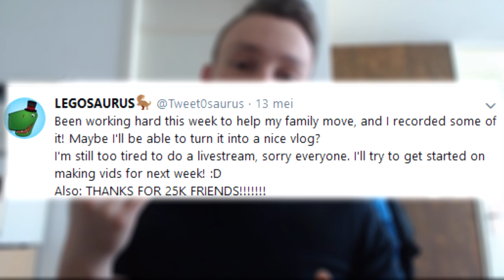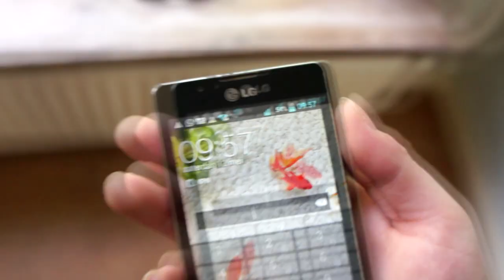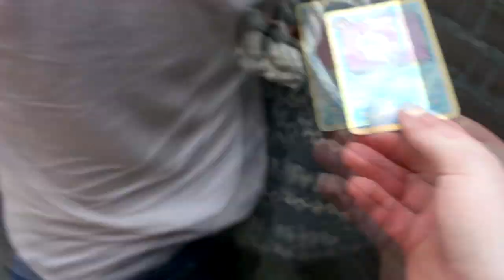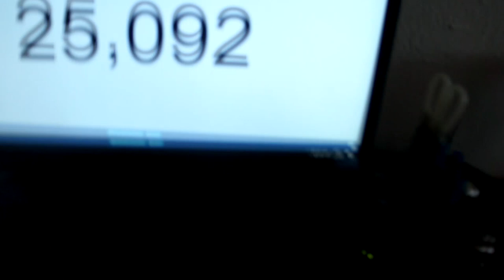Vlogs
Tell me if you want more vlogs!

∘∘∘∘∘∘∘∘∘∘∘∘∘∘∘∘∘-Credits-∘∘∘∘∘∘∘∘∘∘∘∘∘∘∘∘∘∘

'Happy Victory'

'REACH'

△⚪✕◻ Game on!